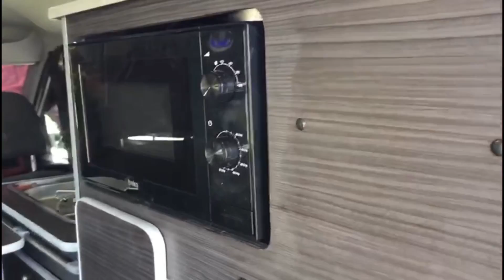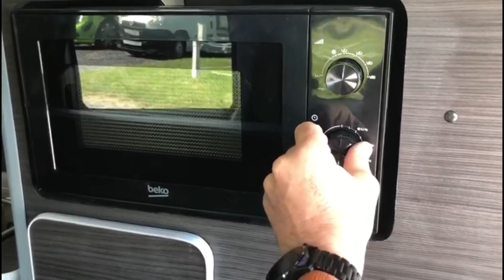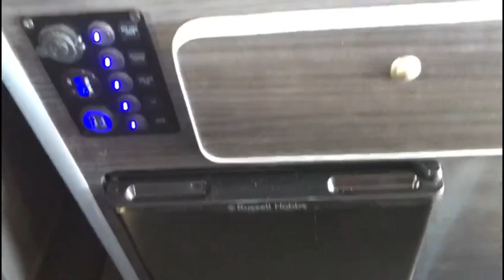Fiat Doblo micro camper campervan conversion 2010 model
Just completed this one, we can also build this conversion into your own Fiat Doblo see my for more info and prices